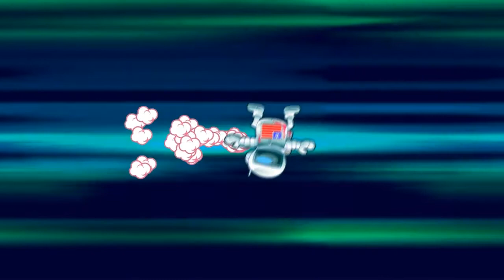Let's play Hell Yeah! (German Blind) part 13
Viel verpasst hättet ihr ohnehin nicht...deshalb fängt unter andere hier wieder eine neue aufnahmen an.